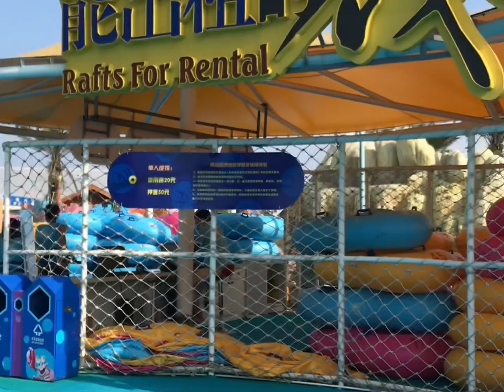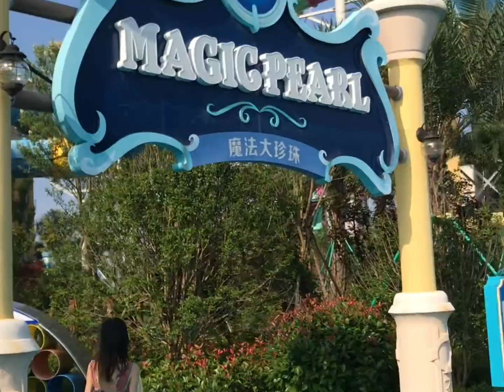Our Sea Water Park || Summer Event 2019 || Ningbo Xiangshan Zhejiang China || Team Izanne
Located in Damuwan New Town, Ningbo city, Zhejiang Province, Our Sea water park covers an area of about 200,000 square meters with a total investment of 680 million yuan. It is exclusively provided with equipment manufacturing and installation services by Haisan Amusement, and officially opened to the public on June 23, 2018.
The Water Park takes the Silk Road on the Sea as its cultural background, and takes the traditional fishing culture with regional characteristics as its main line. It also integrates six IP characters with regional culture to let tourists experience the fantastic journey to the East China Sea while indulging in mountains and rivers. The park is equipped with more than 30 advanced recreational facilities, such as Super Bowl, Boomerang slide, Magichole slide, Multislide, Super tornado slide, Tantrum alley slide, Huge water house, Tsunami wave pool, etc.. Among them, super tornado slide’s tornado diameter is up to 25 meters. Landmark facility "East China Sea Wave Pool" is divided into "Tsunami Wave Pool" and "Pneumatic Wave Pool" two mother-and-child wave pools, covering an area of 15,000 square meters. The "Tsunami Wave Pool" uses advanced vacuum wave-making technology. The wave height can reach to 3 meters, and the two wave-making pools can accommodate 10,000 people at the same time.
Our Sea water park is in line with contemporary hydrophilic culture and water-playing trend. It is of great significance to enrich Ningbo's tourism product system and develop marine cultural tourism. It is another independent tourist destination in Xiangshan.